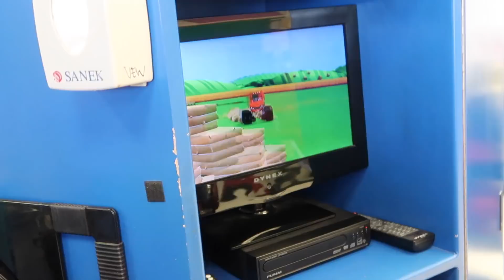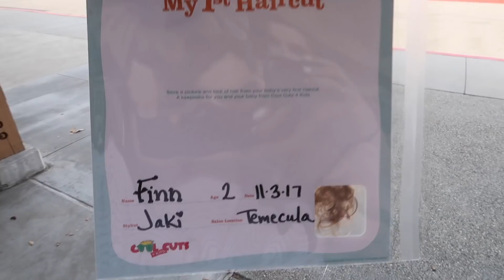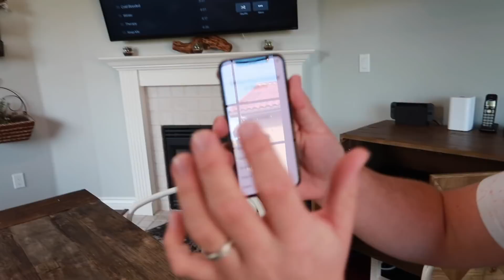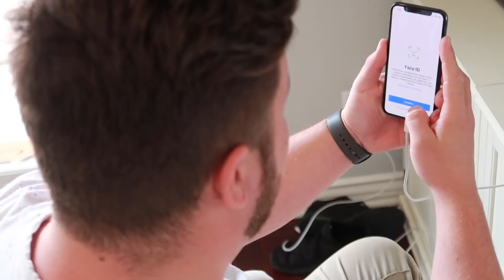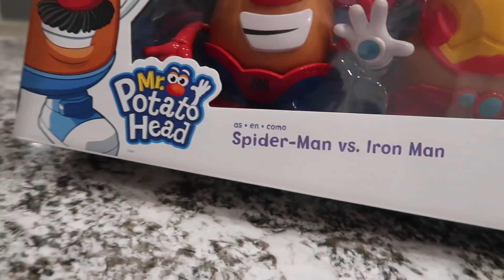DRAMATIC FIRST HAIRCUT REVEAL!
Finn got his first haircut and you have to see what he looks like now!!